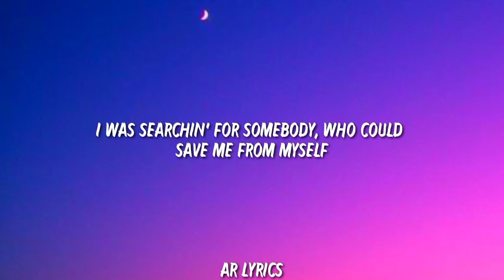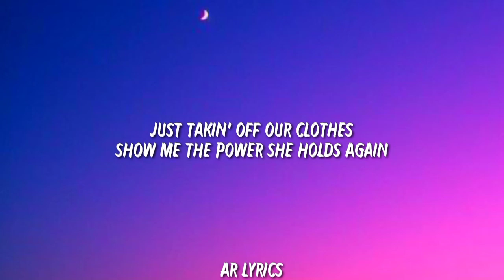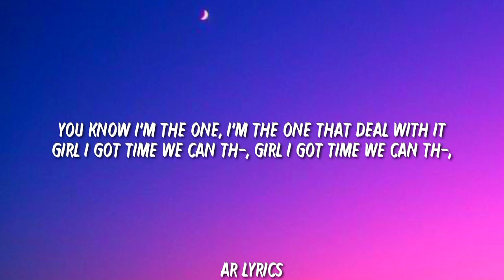SoMo - Cinema (Lyrics)